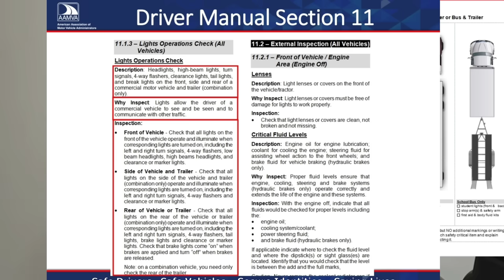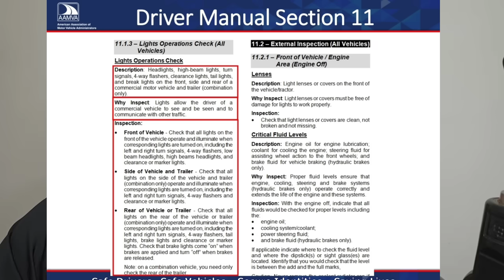Breaking News! The New Modernized CDL Test In 2024 Is Ridiculous & Allows A Checklist During Test